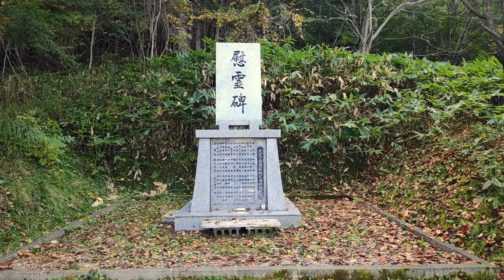🇯🇵 Cap.15: Suben el IVA en JAPÓN y nos dejan sin cenar. | Saboreando Japón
Tras recorrer varios puertos en una etapa, más bien dura, llegamos a un pueblo con las reservas de energía bajo mínimos. Al parar en el supermercado, nos damos cuenta de que está cerrado por culpa de la subida del IVA en Japón.